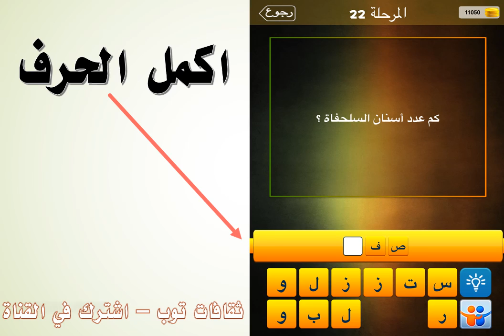كم عدد اسنان السلحفاة؟